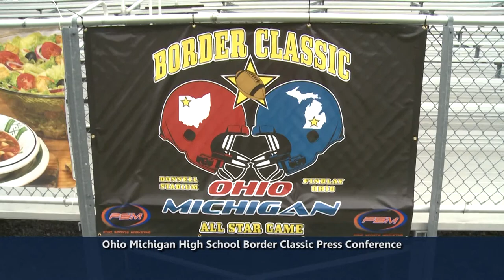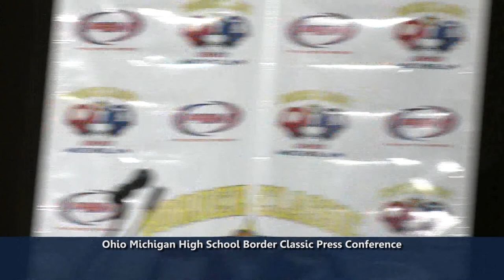Ohio Michigan High School Border Classic Press Conference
Lima Sr. Mike Fell and Walled Lake Western Mike Zdebski field questions on Saturday's All-Star Football game.